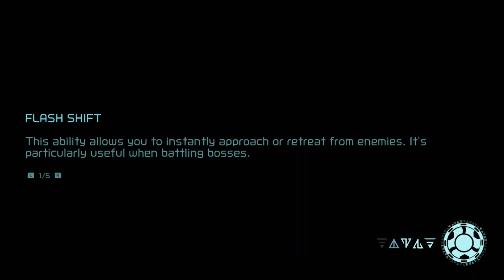"Good" at Metroid Dread: Speed of Blight